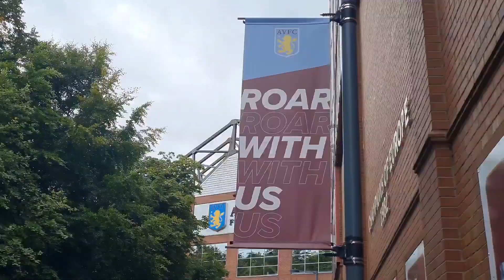THE WINNING RUN CONTINUES AT VILLA PARK! 🤩 Aston Villa 3-1 Luton Town MATCH REACTION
The winning run CONTINUES AT VILLA PARK!

What did you make of the game, people?